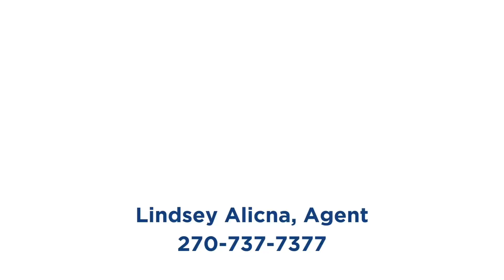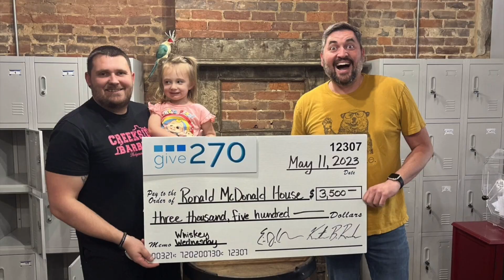Elizabethtown High School Football Preview Show 10-31-24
🎃 Welcome to the Halloween Edition of the Elizabethtown High School Football Preview Show! 🎃

In this special episode, Andy Games talks with Coach Tyler Mattingly to recap last Friday’s game and look ahead to the Panthers’ big road trip to Seneca High School. We've also got interviews with this week’s featured offensive and defensive players—plus a special guest joining us to wrap up the show!